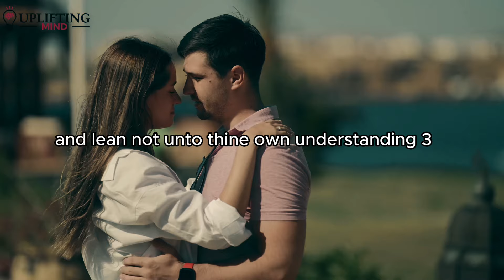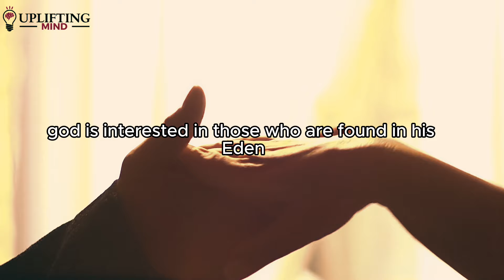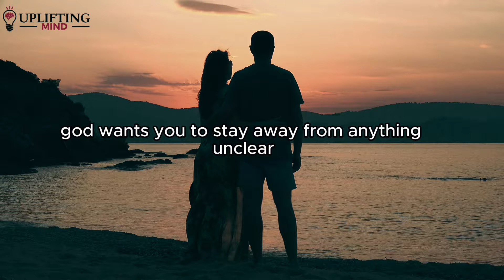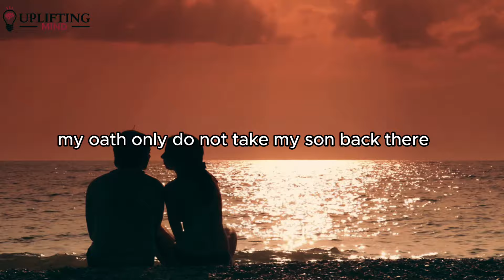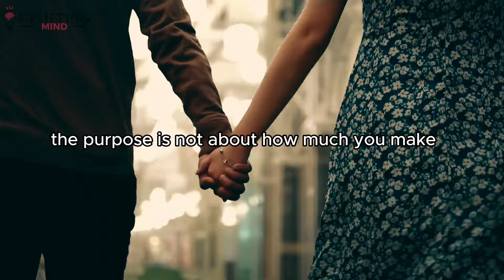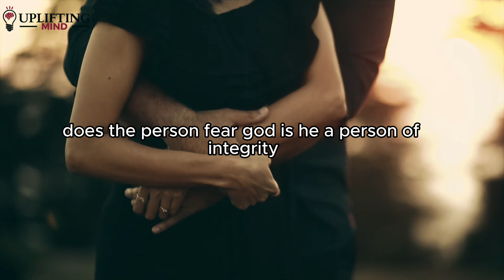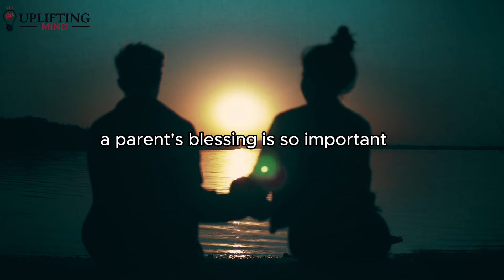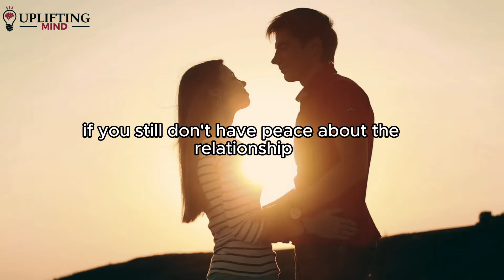God Is Telling You, Someone Is Righty Your Soulmate Once You See These Don't Let Go!